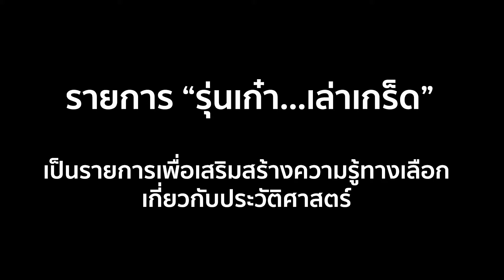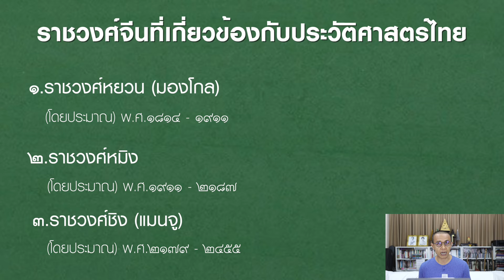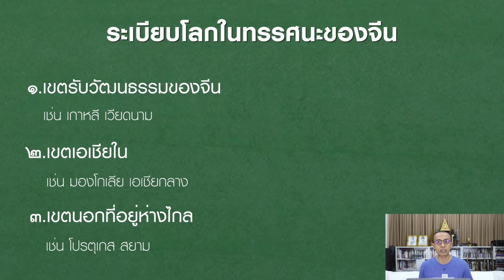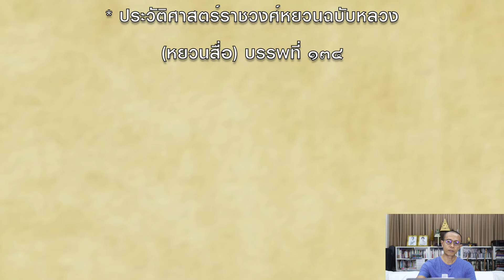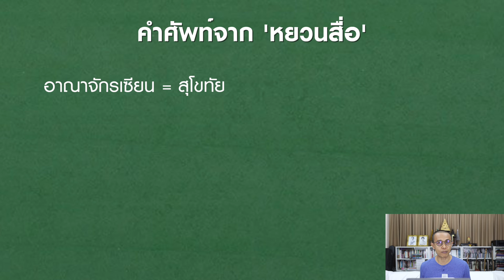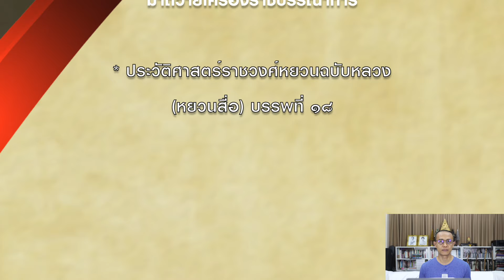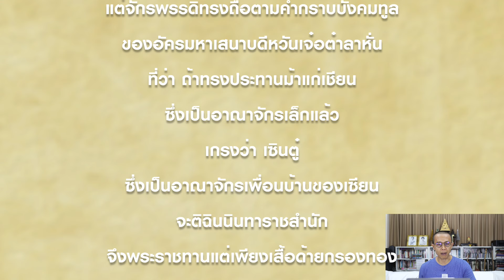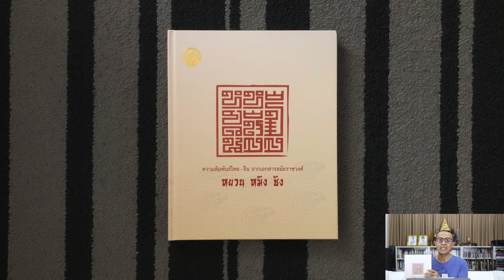ep.96 ประวัติศาสตร์ “ก่อนอยุธยา” จากเอกสารจีน (หยวนสื่อ)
::: อ้างอิง :::
ความสัมพันธ์ ไทย-จีน จากเอกสารสมัยราชวงศ์ หยวน หมิง ชิง - กรุงเทพฯ : สำนักวรรณกรรมและประวัติศาสตร์ กรมศิลปากร, ๒๕๖๕.

หมิงสือลู่ - ชิงสือลู่ บันทึกเรื่องจริงแห่งราชวงศ์แหมิงและราชวงศ์ชิงฯ / วินัย พงศ์ศรีเพียร บรรณาธิการ. กรุงเทพฯ: มูลนิธิสมเด็จพระเทพรัตนราชสุดา, ๒๕๕๙.

ความสัมพันธ์ระหว่างจีนกับอยุธยาใน “หมิงสือลู่” โดย ศ.ดร.สุเนตร ชุตินธรานนท์ และ อ.เศรษฐพงษ์ จงสงวน

แนะนำหนังสือ หมิงสือลู่-ชิงสือลู่ #3 โดย ดร.วินัย พงศ์ศรีเพียร

เทปบันทึกภาพการบรรยายด้านจีนศึกษา(ออนไลน์)“ประวัติศาสตร์ต้นอยุธยาจากเอกสารจีน หมิงสือลู่”

::: Credits :::

Motion Graphic :
Jaruwatr Bhokhaidhanes

ภาพนิ่ง :
Photography :
Roongthip Fuengfung